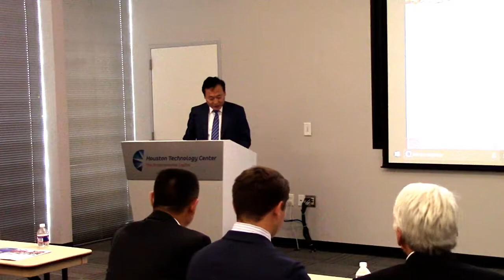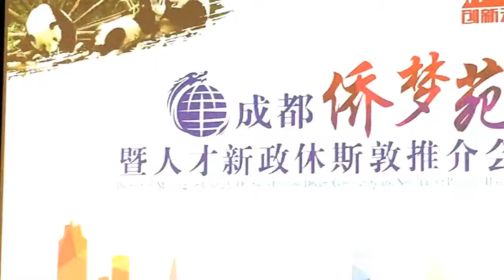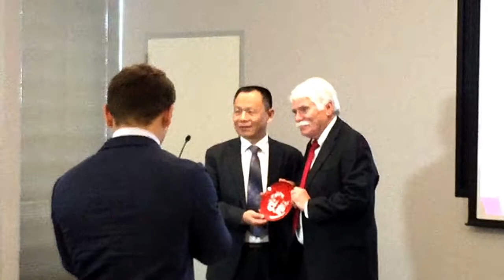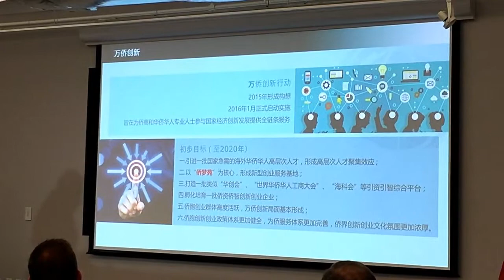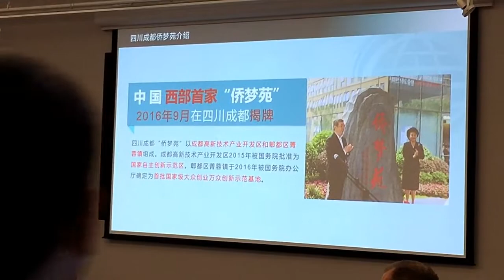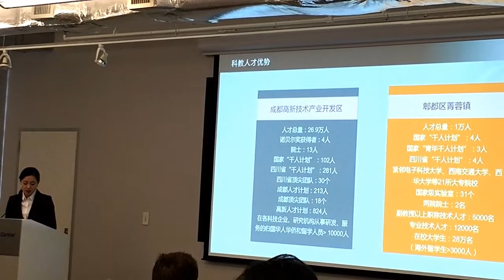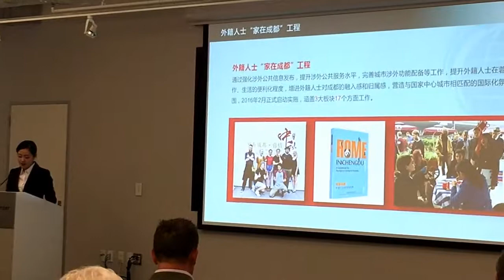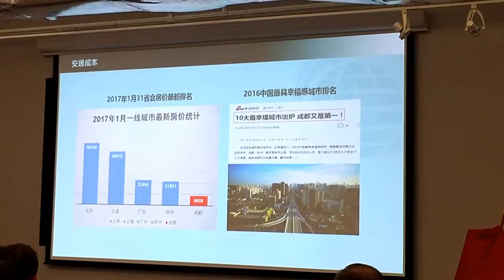成都侨梦苑暨人才新政美国推介会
四川成都“侨梦苑”是国务院侨办在国家重点发展战略布局 中精心打造的侨商产业聚集区和华侨华人创新创业基地。成 都“侨梦苑”依托成都高新区在科教人才、产业基础、服务 环境等方面的优势，已吸引包括340家侨商在内的1000余家 科技创业企业入驻，形成了良好的侨商创业氛围。

  为支持美 南地区华人华侨及各界人士共享四川成都“侨梦苑”发展机 遇，提供海外人才到成都“侨梦苑”一站式服务直通车，成 都市人民政府外事侨务办公室、成都市委组织部、成都高新 区有关负责人专程前来美南地区推介成都“侨梦苑”，介绍 成都国家中心城市建设和市委“157”总体思路，“成都人 才新政十条”、“成都人才36条”等最新人才政策和“创业 天府”海外行启动仪式，招揽海外人才并现场解答问题。

  休斯顿首席发展官（常务副市长）安德鲁·伊肯、美中合作委员会主席查尔斯·福斯特、会长范波、休斯顿技术中心国际事务负责人罗宾·德里、休斯顿宇航中心董事原休斯顿独立学区董事哈文·摩尔、中国驻休斯顿总领事馆侨务组长房振群等嘉宾出席推介会并发表了热情洋溢的讲话。著名媒体人、美南报业集团董事长、侨领李蔚华、休斯顿川渝同乡会会长 李海涛等参加推介会。

  本次推介会在影响全球的十大孵化器之一的休斯敦技术中心 举行。成都市人民政府主办，美中合作委员会(USCP)、成都 市人民政府外事侨务办公室、成都市委组织部、成都高新区、 休斯敦技术中心和海外侨梦苑中美创新中心承办，休斯敦市 长办公室、休斯敦总领馆支持。